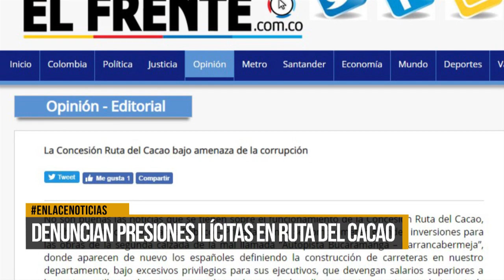Denuncian presiones ilícitas en ruta del Cacao